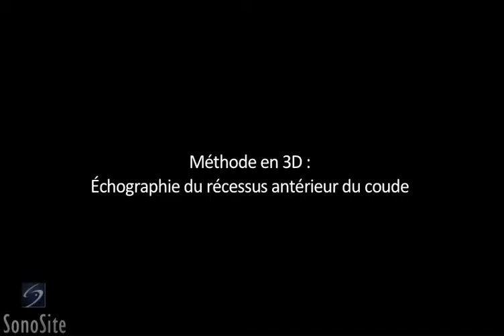Video Démo 3D: échographie du récessus antérieur du coude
A l'aide d'animations 3D, nous avons mis au point une nouvelle façon de montrer comment effectuer des examens échographiques. Dans cette vidéo pédagogique, vous verrez une démonstration de l'échographie de la fosse poplitée.